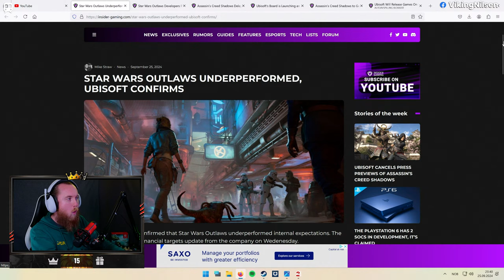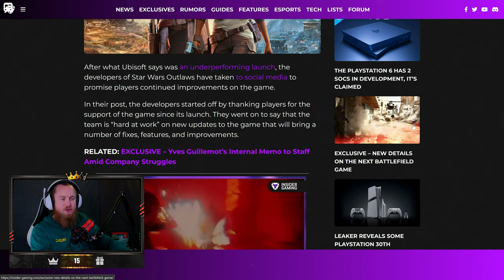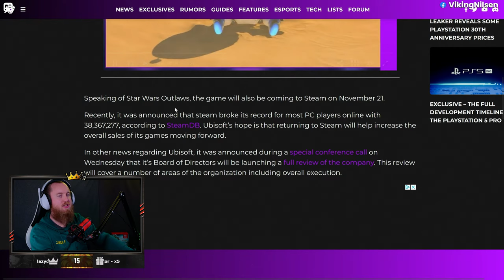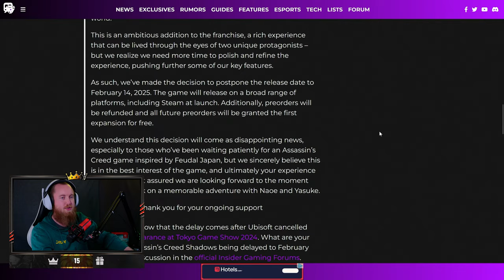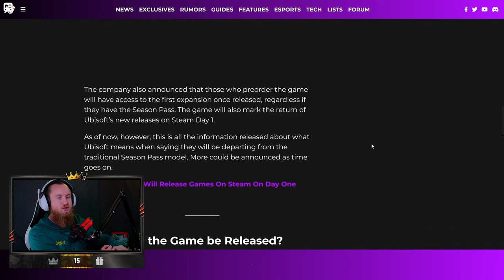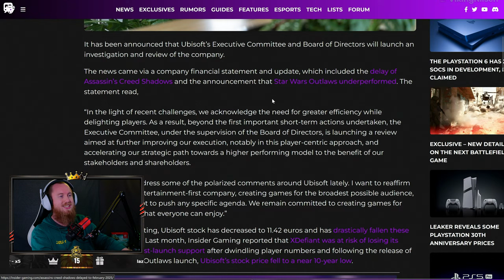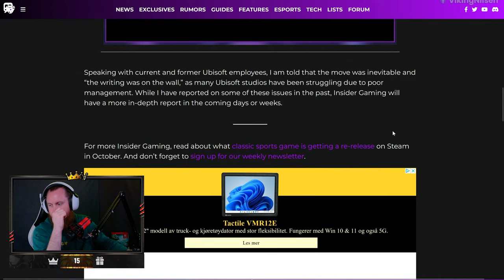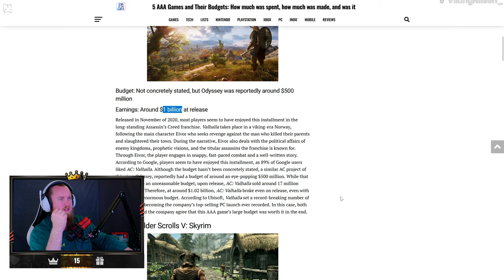OVER 10 YEARS OF MISSING OUT ON GUILD WARS 2 - STREAM VOD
Played Guild Wars 2.